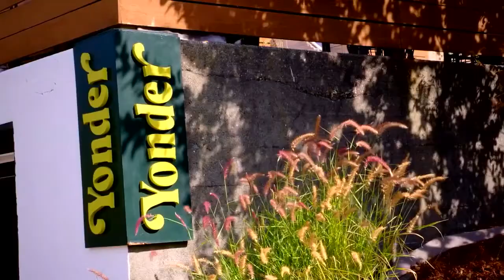Your new favorite cidery might just be in this Phinney Ridge garage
Washington state is known for its wine and craft beer, but a lot of folks are still discovering cider. For many, it begins with a visit...to a garage in Seattle's Phinney Ridge neighborhood.

"To this day we still have people walk by and say, 'I walk this street every day and I had no idea this was here', which is so amazing to me. That means people are still discovering us which makes me happy," said Caitlin Braam, founder of Yonder Cider.

Started in January, 2020, Yonder Cider is a cidery based in Wenatchee with two Seattle locations, including the small but mighty Yonder Bar.